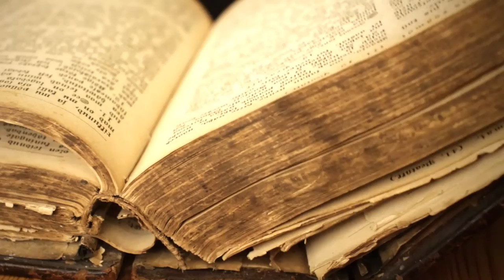The Mysteries of the Holy Sepulchre - Trailer Documentary